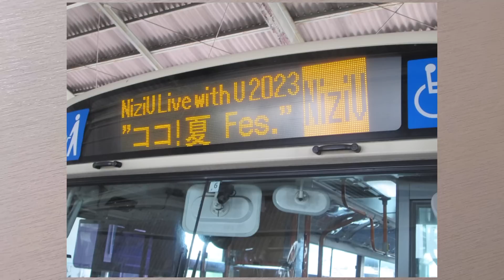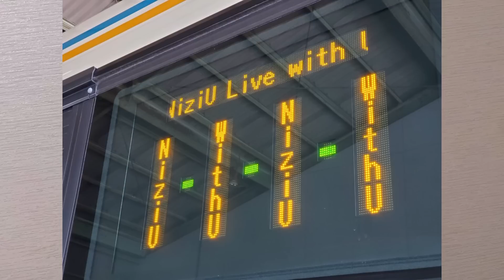【新情報】ライブ参加者必見のコラボがふたつ決まりました🌈🌈【COCONUT】